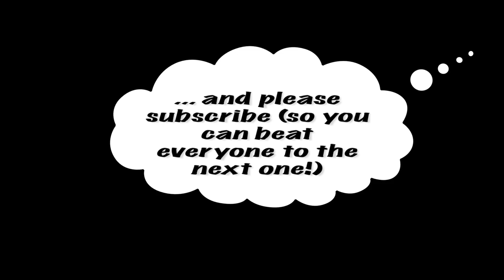Final Cut Pro X (FCPX) Generator: Cartoon Speech Bubbles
Did I mention that positioning and scaling features are keyframeable?? (you should have expected at least that much!)